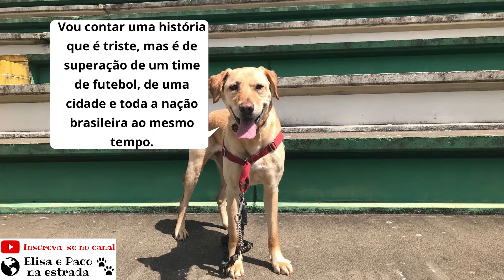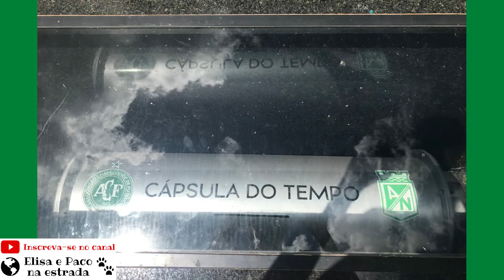5 anos da tragédia - HOMENAGEM ao Time de Futebol da Chapecoense, Chapecó - Dica de Passeio Pet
😔“A VIDA É UM SOPRO”.
📽️ Link do Vídeo "3 cachoeiras com trilhas fáceis, curtas na Cascata S’ Manella em Santa Catarina"

✴️𝑳𝒊𝒏𝒌𝒔 𝒅𝒐𝒔 𝑬𝑩𝑶𝑶𝑲𝑺 𝒑𝒂𝒓𝒂 𝒄𝒐𝒎𝒑𝒓𝒂:
📚 Viagens pelo mundo com cachorro: Argentina
📚 Viagens pelo mundo com cachorro - Uruguai
📚 Passaporte para Cachorro: Guia Passo a Passo
📚 Checklist de Mala de Viagem Pet: Guia Passo a Passo
📚 Kit de Primeiros Socorros Pet: Guia Passo a Passo
📚 Planejamento de Viagem de Carro com Pet: Guia Passo a Passo

👧🏻Se eu tivesse que narrar essa história em um vídeo como eu faço com os passeios pet, não conseguiria, pois, mesmo elaborando o roteiro da narração, eu já chorei e me emocionei muito. Quando visitamos a Arena Condá, também me emocionei muito.

🐶 Paco, cachorro adotado com 5 anos, de porte grande, labrador, trilheiro, mostra como é a Arena Condá, porque sim, é possível viajar com cachorro e fazer trilhas.

🌎 NOSSO SITE com todas os passeios pet em Santa Catarina, Paraná, São Paulo, Minas Gerais e Rio Grande do Sul

🇧🇷 Se você está nesse vídeo é porque tem interesse em saber como viajar com cachorro. Assim, o objetivo do canal é mostrar os lugares que você pode viajar com cachorro, de todos os portes, pelo Brasil.

🔖 Coloque no seu roteiro de turismo pet mais esse lugar para levar o seu cachorrinho para passear. Agora você sabe onde viajar com o seu cachorro quando estiver em Chapecó, viajando com pet no estado de Santa Catarina! Incentivando o turismo pet friendly, os nossos pets turistas!

🚗 Dicas pet friendly para fazer uma viagem mais tranquila e segura com o seu cachorro!! Essa é mais uma dica para viajar com cachorro, que você pode incluir no seu roteiro pet, onde você pode levar o seu cachorro para gastar muita energia!

✅ Dê o seu like, se você gostou dessa linda homenagem do Paco ao time da Chapecoense.

✍🏽 Escreva nos comentários o que mais te emocionou no vídeo.

🙏🏾Muito obrigado por ter assistido esse vídeo!

👋🏽Até a nossa próxima dica de passeio pet!

🥾Elisa e Paco🐾

Tragédia com avião da Chape completa um ano; relembre os fatos